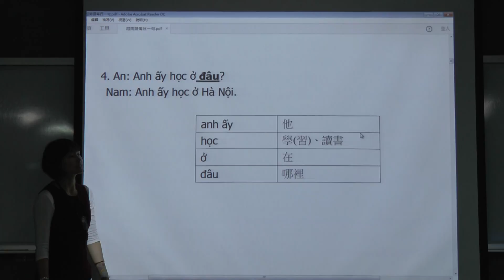越南語好好玩-Unit 10